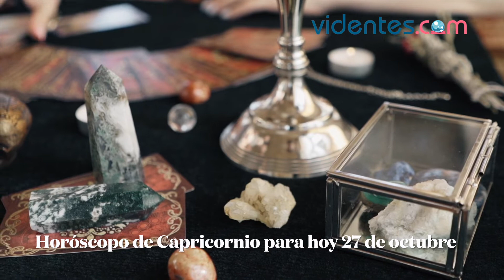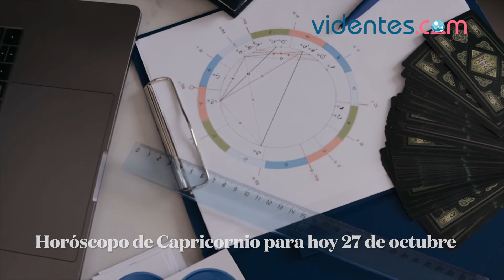HORÓSCOPO DIARIO ☀️💖💕 CAPRICORNIO ♑️ MIÉRCOLES, 27 DE OCTUBRE DE 2021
Horóscopo de hoy, miércoles 27 de Octubre de 2021. El horóscopo para hoy: descubre tu futuro gracias a mi horóscopo diario para ti.